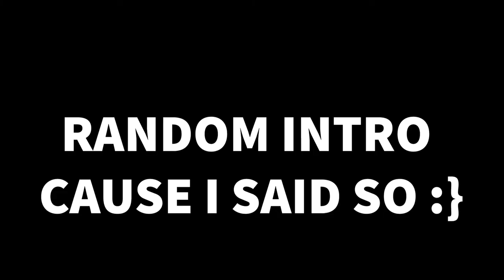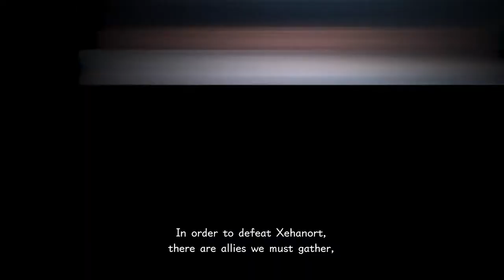KINGDOM HEARTS 3 IN 2022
today I have something very different For you guys this is on of ma favourite childhood games called kingdom hearts 3 I wanted to start bringing old games back again for fun so I hope you guys enjoy todays video its pretty long too enjoy guys much love!